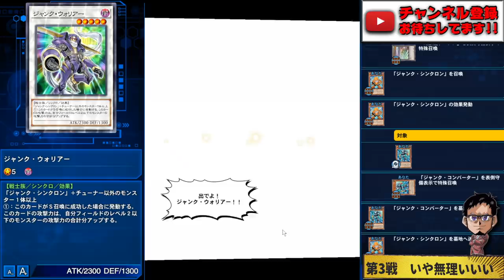【圧倒的ロマン砲】アームズエイド×シューティングスターで5連打ぁぁぁ!!!【遊戯王デュエルリンクス 実況No.1224】【YuGiOh DuelLinks】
4300で5連打!?
バーンダメージ半減の被害者
アームズエイドという悲しき爪
救世系実況者RYU氏は本気を出した
シューティングスターに装備して
5連打+バーンダメージで
相手のライフを根こそぎ焼き切れ!!

コンボパーツ3枚です笑

メンバー登録はこちら

コメントに関するお願い

✅使用楽曲
　　などなど